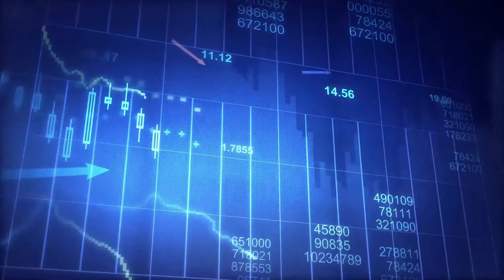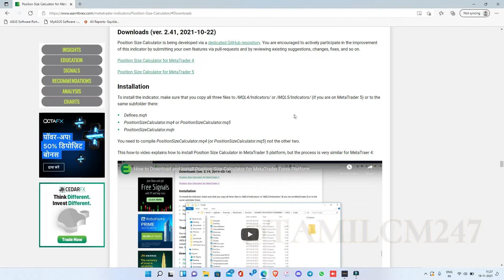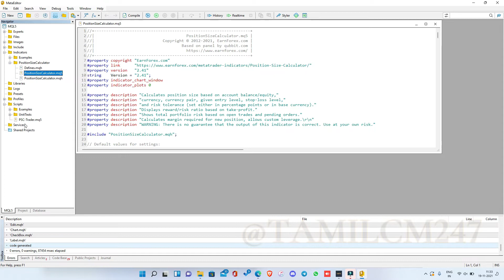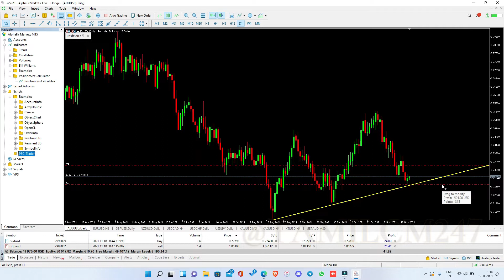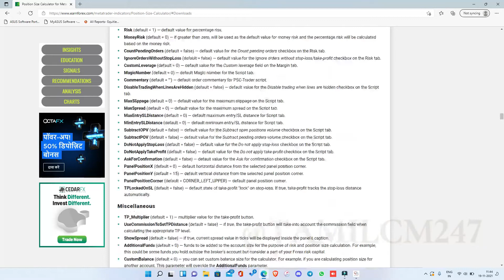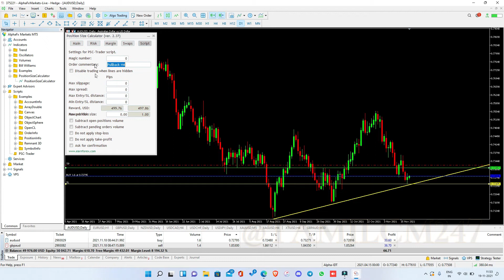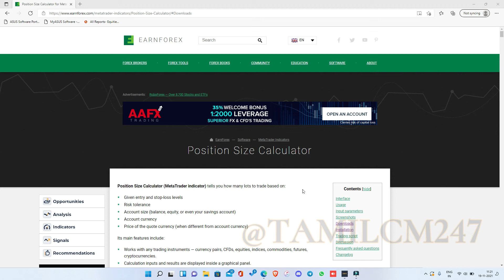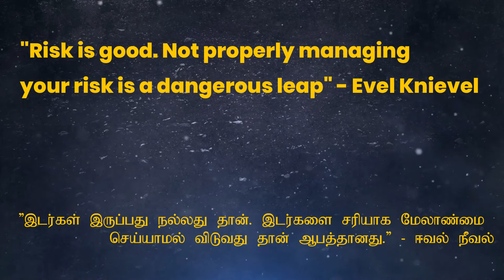Position Size Calculator | Ultimate Risk Management MT4/MT5 Indicator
In this video, I have shared the one indicator I use for all my trades. Without this I never pull the trigger, especially in Forex. Hope you will find this useful too!

💰💰💰💰💰💰 My Service : TAMIL CM VIP Coaching 💰💰💰💰💰💰

ℹ WHAT I OFFER?

📚#1 Kick Start Meeting - This will be a quick 30 minutes session on Skype or Google Meet teaching you a Trading Strategy & certain Money Management rules you should follow for the next 1 month!

📚#2 Monthly Coaching + Review Meeting - This meeting happens every month on the fourth Saturday from 7.00 PM - 8.00 PM IST. In this meeting, I will share you a strategy & we will review the trades you took for the past 1 month and discuss how to improve your performance. This will have a huge impact on your trading success.

📚#3 Weekly Analysis - I will be sharing my Weekly Analysis and the trades I personally plan for the week ahead. This can be a great learning for you on how to analyze charts and find good trade opportunities.

📚#4 Live Trading Desk - Often when I spot a good opportunity I invite you via my VIP Telegram channel to instantly join my Live Trading Desk and see me how I plan my trades, everything live in front of your eyes.

📚#5 Member Only Videos - When you join my VIP Coaching, you will get access to my private videos which I will never post in YouTube. Those will be the recordings of my trade entries, or those showing you how I manage my existing positions etc.

📚#6 24/7 Telegram Support - You get access to my personal Telegram ID where you can clarify all your questions on the go.

📚#7 TAMIL CM Meet - You will be invited on a free pass to any of my paid trading events that I will held once in a while in any major cities across the sub-continent.

ℹ HOW TO JOIN?

If you open an account in OctaFX (or) Axi and fund at least $500, I will enroll you into my private VIP Coaching program. Those who will be trading in NSE and have no interest in Forex, or having FX accounts already with other brokers can join by paying a one-time ₹5000/-

#1 OctaFX | One of the biggest FX players in INDIA

#2 AXI | Best Broker with most regulations (100% Online A/C Opening; WhatsApp support)

#3 Join by paying a one-time ₹5000/-

✅ WhatsApp / Telegram 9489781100 @TAMIL_CM your account details & deposit/payment proofs to gain VIP Coaching access.

I put my heart and soul in giving you quality content. Zerodha & Upstox are discount brokers with ability to directly trade on your chart & lot other cool features. For chart reading, there is no better platform than TradingView and I totally recommend it for all professional traders.

►►►►►►Follow TAMILCM on Social Media◄◄◄◄◄◄

My Official Telegram Channels :

(NSE Daily Stock Picks Channel)